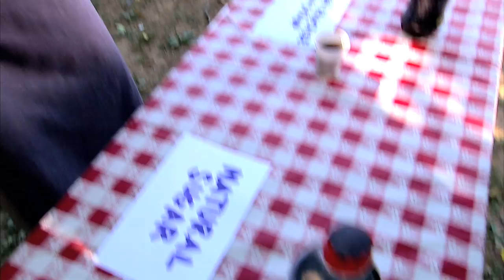High Fructose Corn Syrup Taste Test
We tested whether marketing hype about High Fructose Corn Syrup was affecting what these moms were choosing when it came to sweeteners. Most chose HFCS over beet or cane sugar.